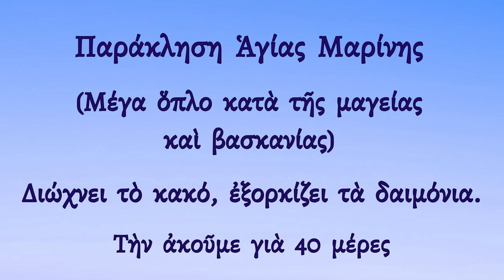ΠΑΝΤΟΔΥΝΑΜΗ Παράκληση Αγίας Μαρίνας : Λύνει τα μάγια κ' τους τα γυρίζει πίσω !!! Όπλο κατά του κακού